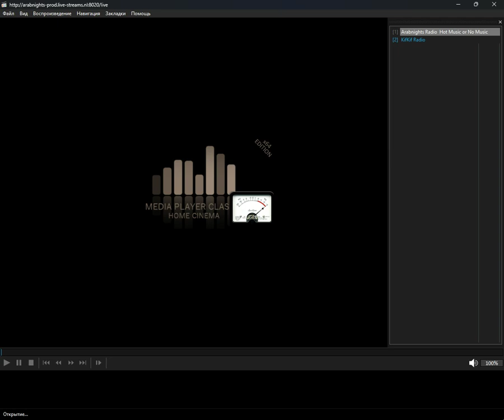icecast - oriental (Media Player Classic Home Cinema) (07.11.2024)